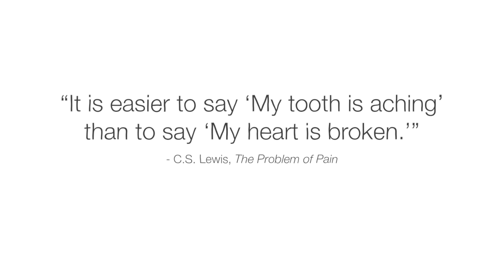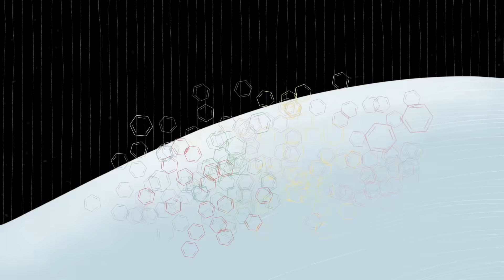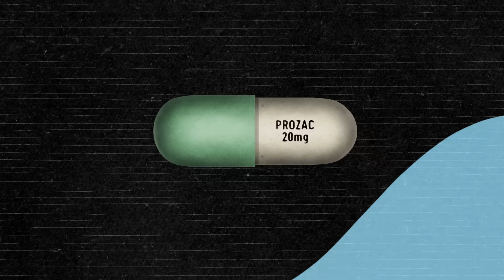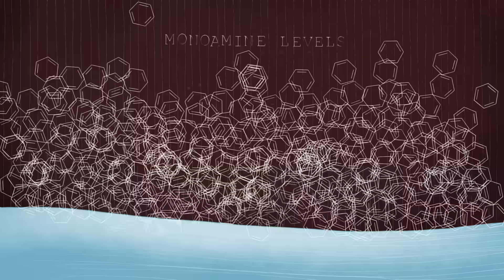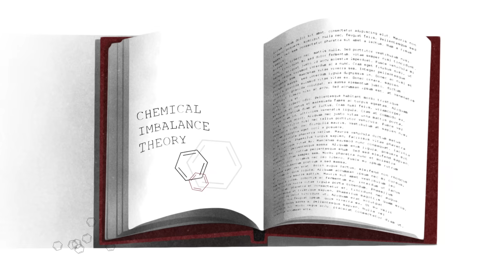How do antidepressants work? - Neil R. Jeyasingam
Dig into the discovery of antidepressant drugs, how they work, and what we still don’t know about depression.

In the 1950s, the discovery of two new drugs sparked what would become a multi-billion dollar market for antidepressants. Neither drug was intended to treat depression at all— many doctors and scientists believed psychotherapy was the only approach to treatment. Neil R. Jeyasingam details the decades-long journey that followed and how it revolutionized our understanding of depression.

Lesson by Neil R. Jeyasingam, directed by Skirmanta Jakaitė, Art Shot.

Thank you so much to our patrons for your support! Without you this video would not be possible!